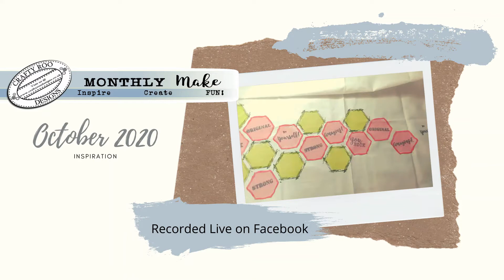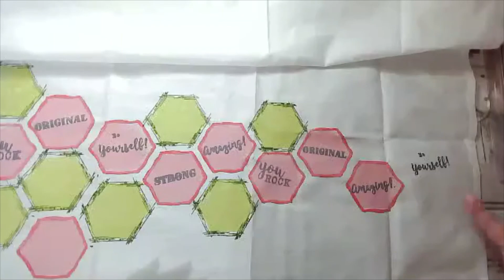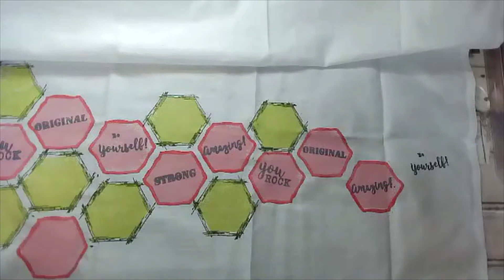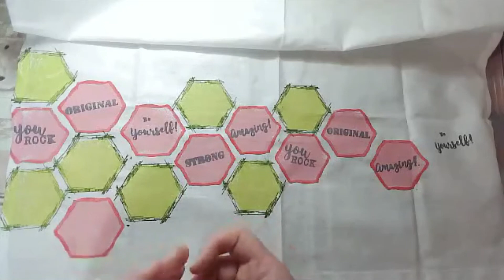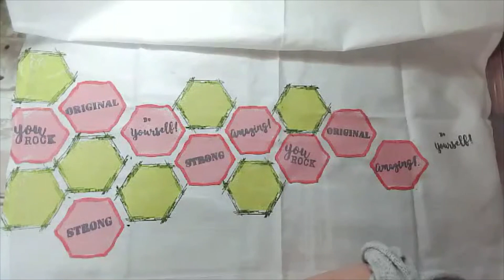Monthly Make October 2020 - Repeat Pattern Tea Towel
This video was recorded live on Facebook.

Join Kym from Crafty Roo Designs to create a wonderful tea towel using the stamps from October 2020 Monthly Make Box.